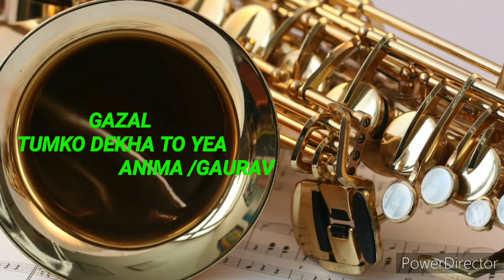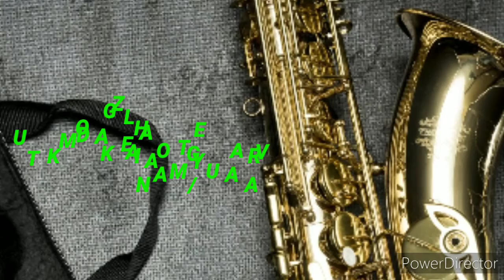▀▄▀▄▀▄ TUMKO DEKHA TO YEA BY Manoj and Anima ▄▀▄▀▄▀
TUMKO DEKHA TO YEA  BY
Manoj and Anima